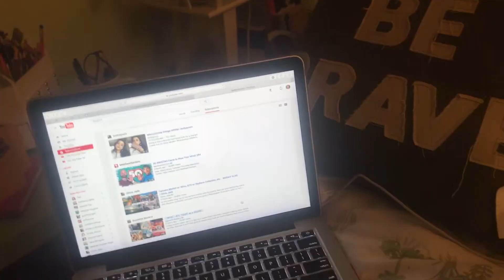THRIFT WITH ME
Join me on a thrifting adventure, including unexpected car troubles )):
Hope you ENJOY xox

Song: Sound Of The Moon [Top Shelf Sounds Release]
Artists: Futrek